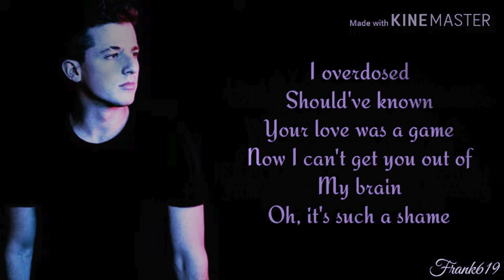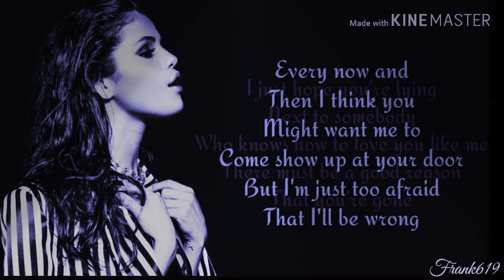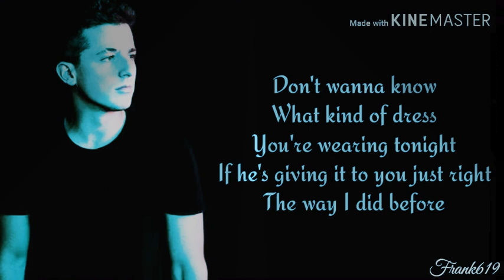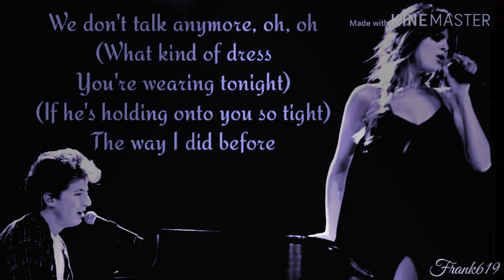Charlie Puth - We Don't Talk Anymore ft. Selena Gomez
Charlie Puth

ft. Selena Gomez

LYRIC